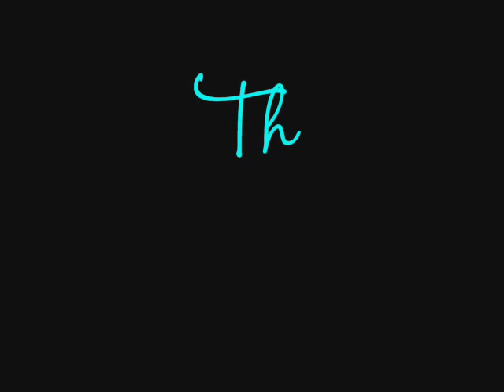Dominant Meerkats of the Kalahari!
Dominant info. on the 16 current Meerkat groups being studied. I left out some hard to find pics. I don't substitute kats like MM does, LOL! I also used only their Kalahari names to not be so confusing!

*** UPDATE ***

Lazuli(L)    DF- Young L (VLF111)
             DM- Wollow W (VWM105)*{MP}

Moomins(MM)  DM- Donatello (VMMM043)

Toyota (TY)  DF- Ju Drop W (VWF107)*{MP}

             DM- Greegan TY(VTYM003)

*{MP} - Mozart's pup